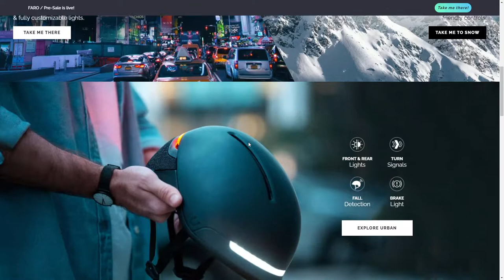Unit1 Soundshield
Unit1 Soundshield By Disruptive Agency From Argentina
UNIT1 SOUNDSHIELD - Web & Shop Experience. Startup that aims to reinvent the Action Sports category. Digital Identity creation.